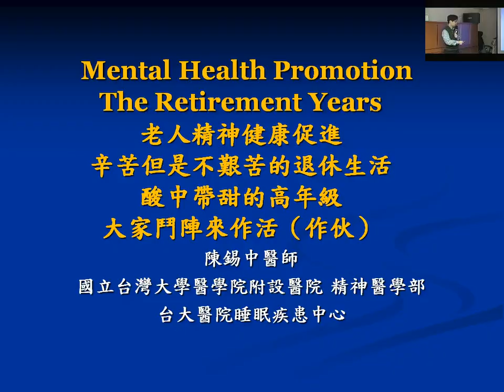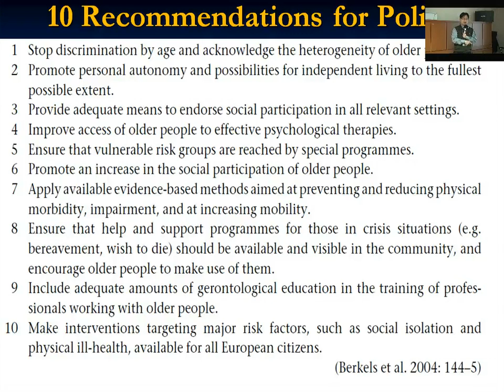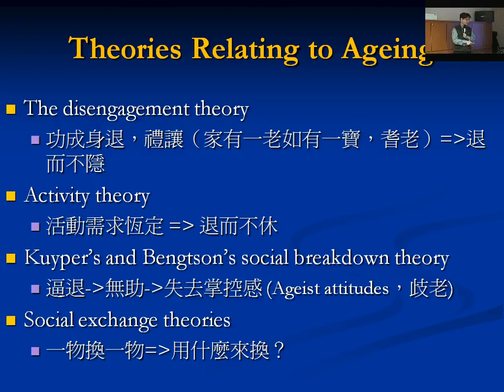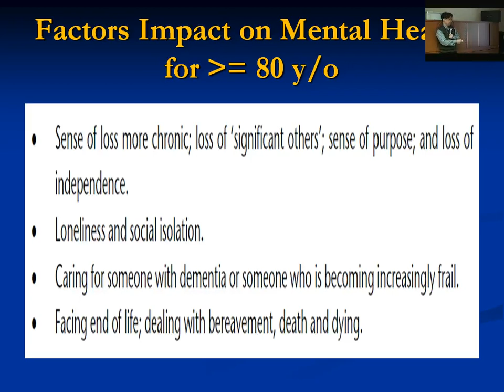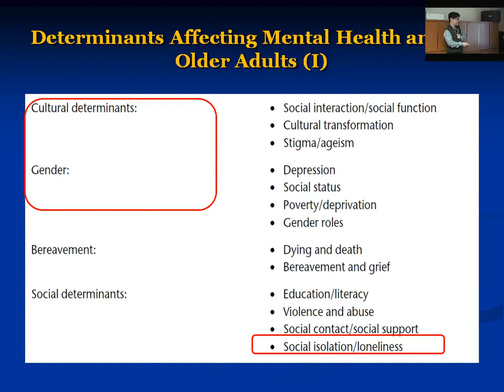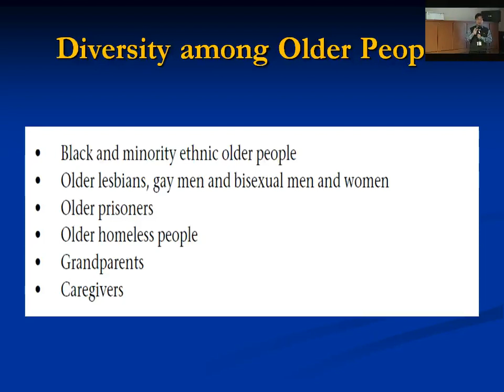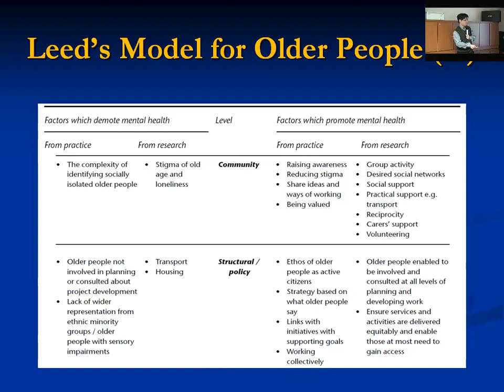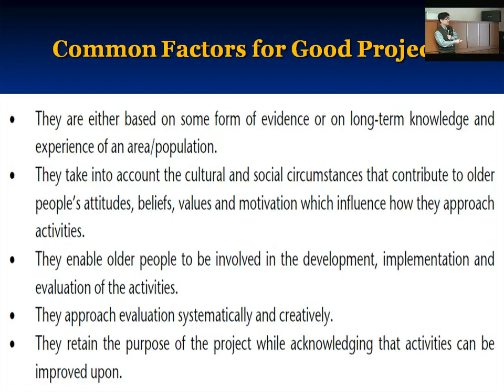老年期之心理健康促進─陳鍚中醫師